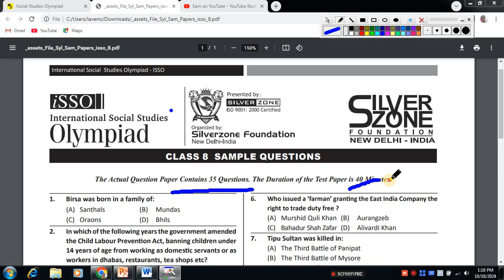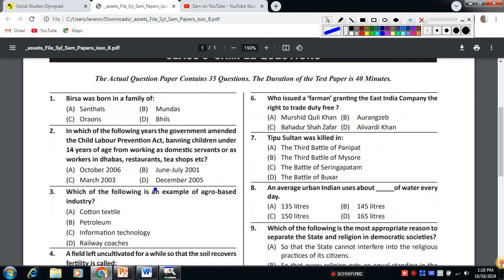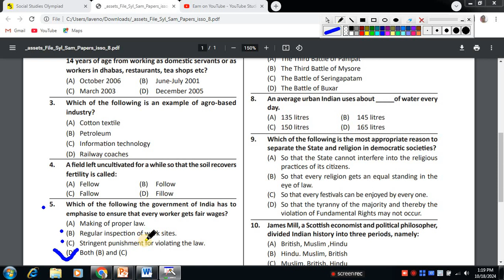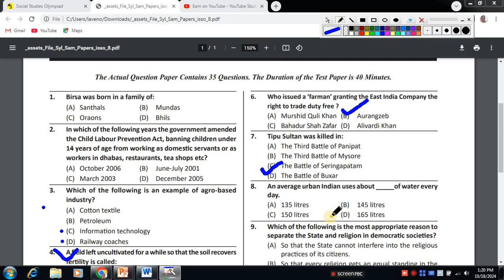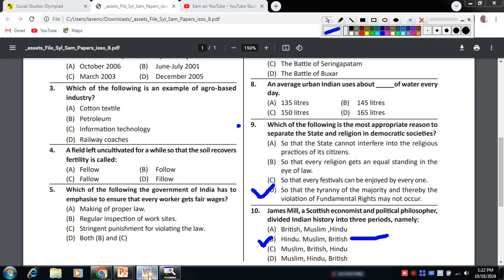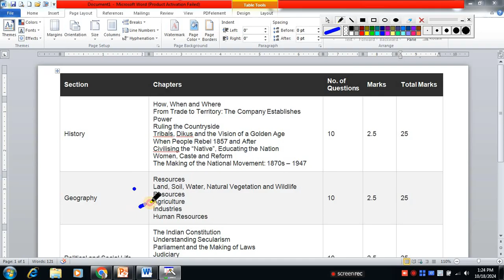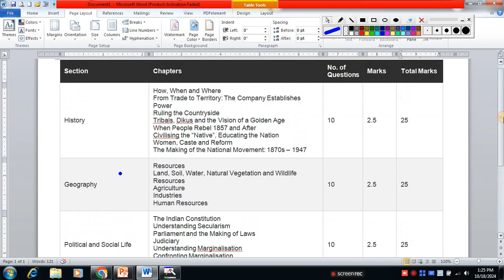Class 8th So.Science Silverzone Olympiad Sample Paper and Syllabus 2024-25